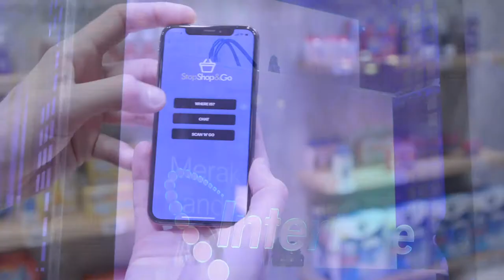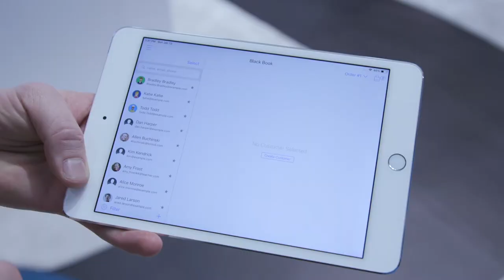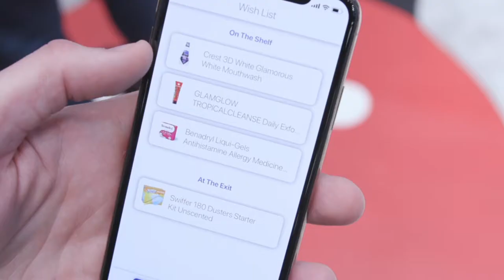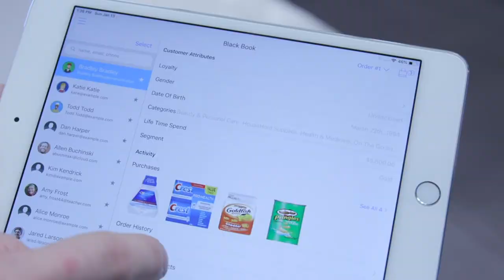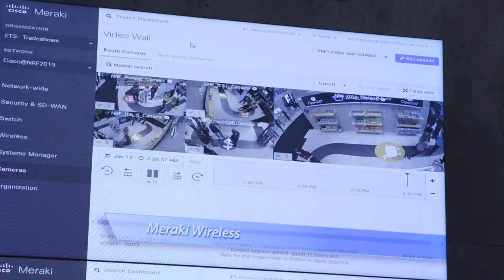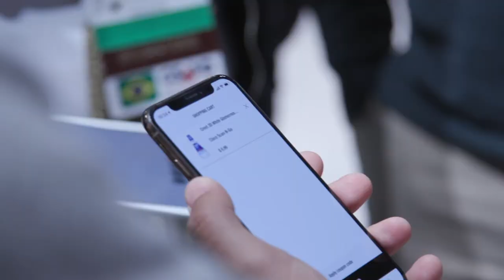Day in the life of a digital shopper at NRF 2019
Cisco's NRF 2019 booth had customers experiencing a comprehensive journey with scan-and-go checkout, immersive digital signage, end-to-end shopper analytics and more. Check out this virtual tour of our Stop, Shop & Go concept today!